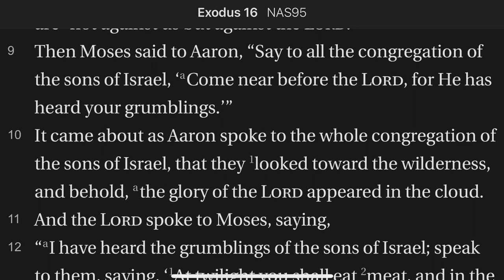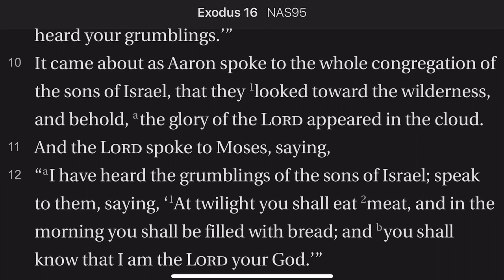Exodus 16:8-12 Congregation Addressed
God calls the congregation to attention after they have grumbled again st Him.